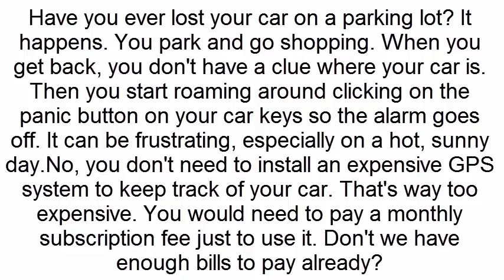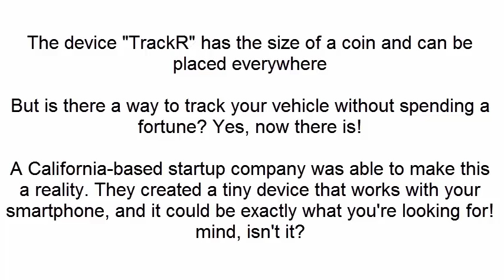Trackr Bravo Reviews